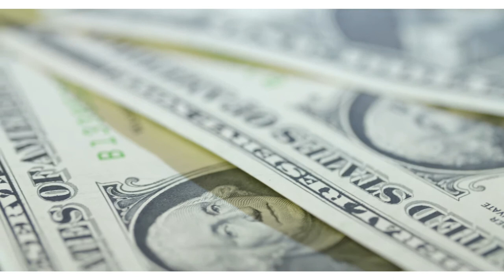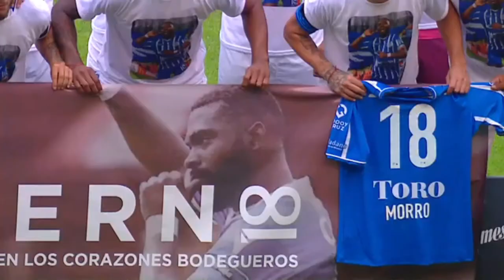Uruguayan footballer Santiago García took his own life | A tragic story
The tragic news of “Morro” Garcia’s death shocked football. The Uruguayan striker took his life before the season started. Garcia was found dead in his apartment after days of no contact. The top goal scorer in Godoy Cruz’s history, gone in a blink. How did his life find such a tragic end?